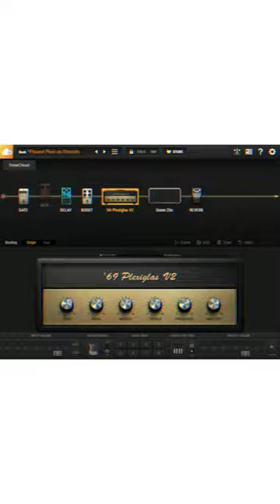Take Back The Power - The Interrupters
Usei o @MoisesAI para retirar as guitarras da mix original e substituí pelas minhas. E gravei tudo com o Bias FX 2, da @positivegrid